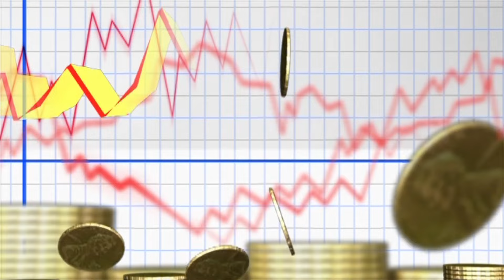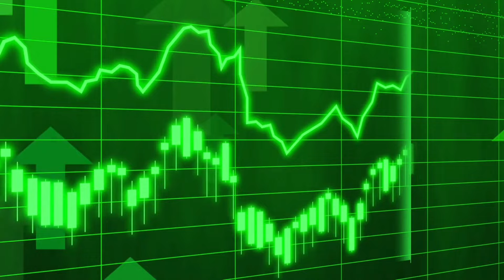🔴சற்றுமுன் ஆபரண தங்கம் விலை! | 22 carat GOLD RATE TODAY | GOLD PRICE TODAY